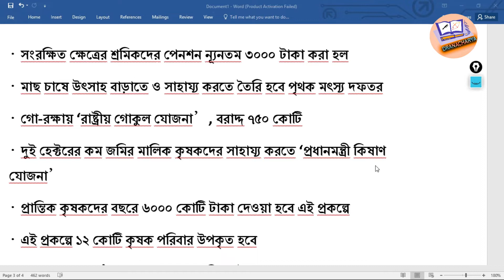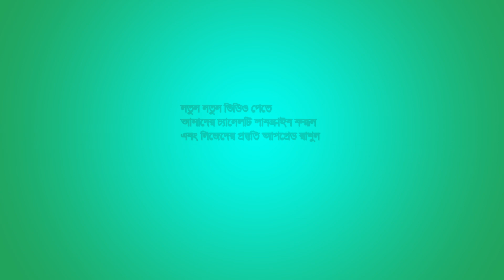UNION BUDGET-2019-2020 HIGHLIGHTS FOR WBCS PRELIMS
BUDGET IS A VERY IMPORTANT TOPIC FOR WBCS..